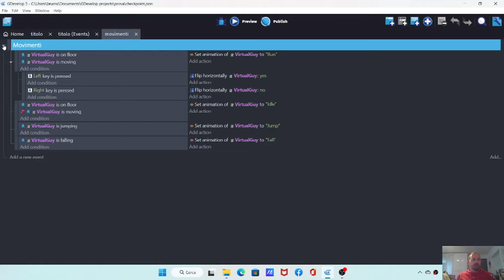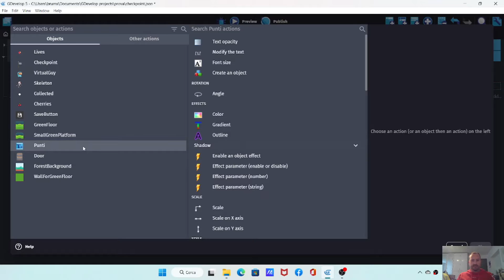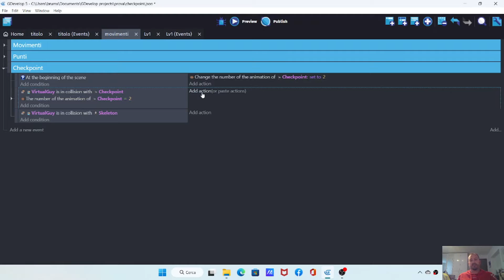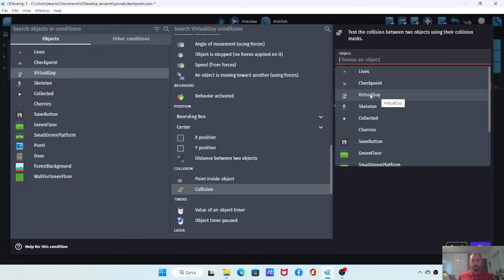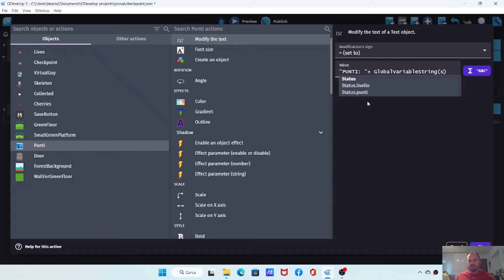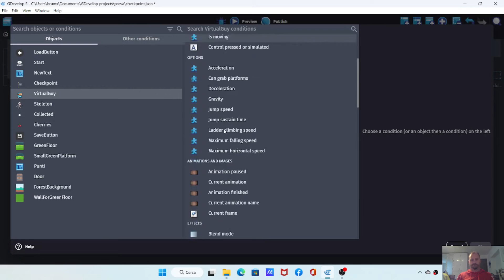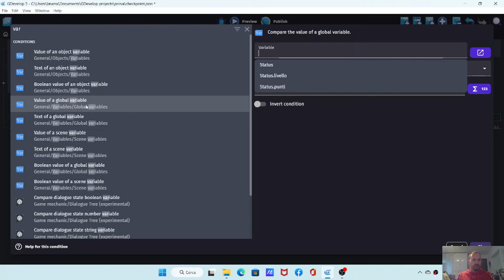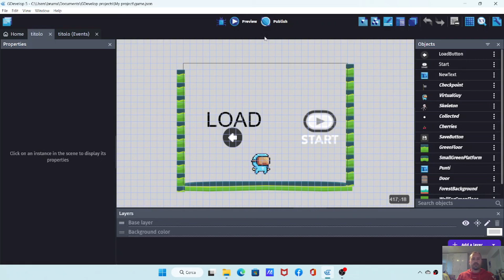Gdevelop tutorial ita - Checkpoints s save state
Come attivare e gestire dei checkpoint nel livello. Salvare lo stato del giocatore: punti e livello raggiunto. Caricare e salvare i punti globali.